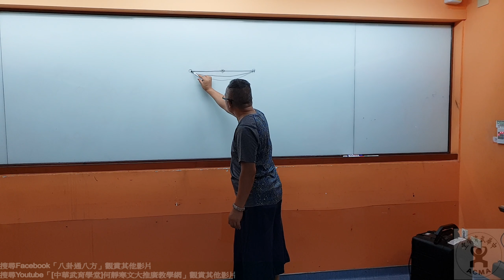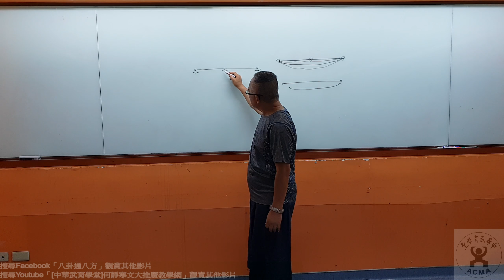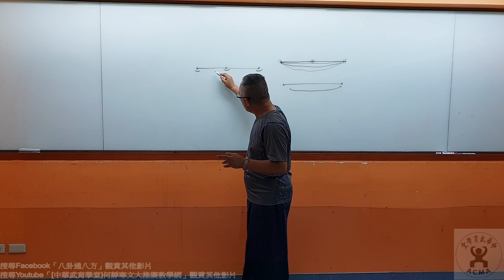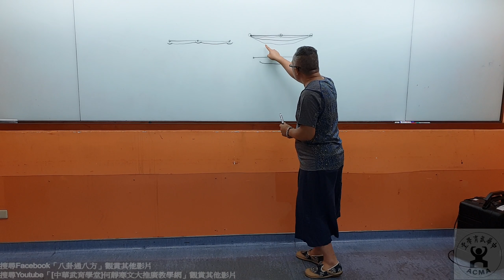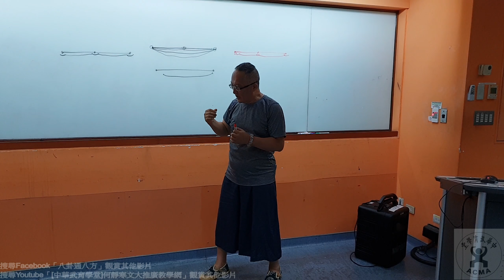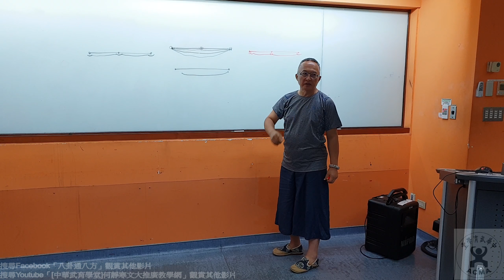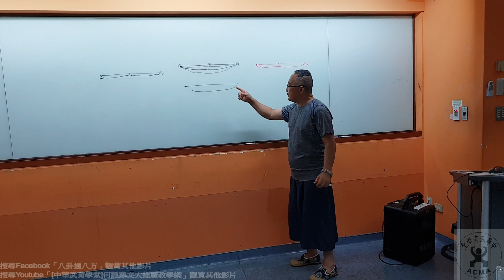【推敲太極拳】【20180811(03)】中國武術從直線到弧線到螺旋線的發展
老師補述：中國武術從直線到弧線到螺旋線的發展。

授課者 ： 何靜寒 老師 ( HeJingHan / He Jing Han )
教學內容：以楊氏太極拳老架為樣本，研究太極拳肢體操控
                    細節，探討太極拳( Tai chi / Taiji )由身入心的門徑。
上課地點 ： 文化大學推廣教育部（建國本部）
上課時段 ： 星期六 16:00~18:00